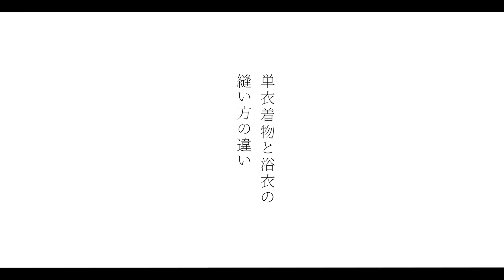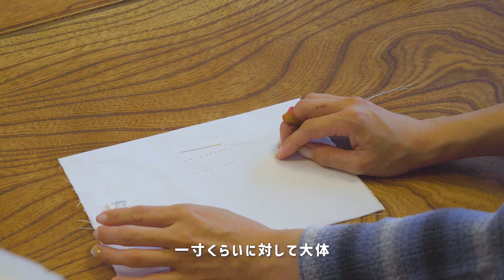仕立てる前に見て！【浴衣のお仕立て】後編｜和裁士目線と着る側目線｜背伏をつける？つけない？単衣に近い仕立て方等｜ゲストに利庵さんを迎え、着やすい作り方や着るときの工夫について一緒に考えてみました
浴衣を仕立てる際の心配事を一挙解決
お客様に聞かれる細かな疑問質問
浴衣を仕立てる際にお困りごとはないでしょうか。。
着やすくなる方法についてもいろいろ考えてみました。

ゲスト【一閑張り利庵rian】
一閑張りのものづくりを中心に着物をリメイクしたバッグや洋服づくり♪
オンラインショップやポップアップショップ、
YouTubeやお教室など多方面で活躍されている
パワフルで明るくとってもかわいい方です( ･◡･ )♫•*¨

動画撮影【soh】
今回動画内でご紹介した商品は
きものふりくの楽天市場、ヤフーショッピングでもご購入が可能です♪
【背伏　正絹】

動画内でランちゃんが着ているお着物のご紹介

着物【あわしじら：格子チェック柄：杜若】
きものふりく楽天市場店

あわしじら特集ページ

撮影や編集、まだまだ勉強中につき
聞きづらい箇所、
お見苦しい箇所が多々あるかと思いますが
ゆる～くご覧くださいませ。。
少しずつ出品し、
動画にもUPしてまいりますのでお楽しみに♪

Khaim Someday (Prod. Khaim)
きものふりくのSNSリンクまとめました♪